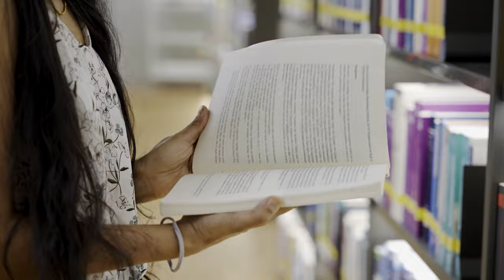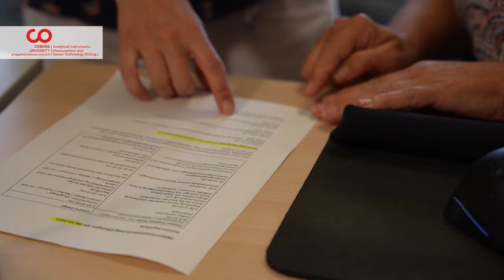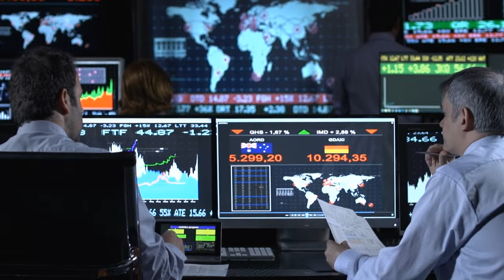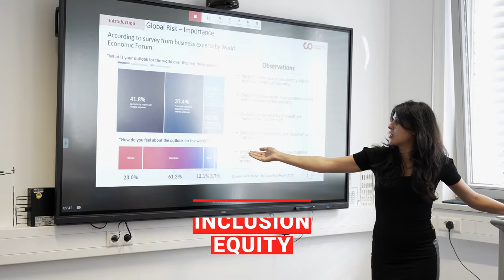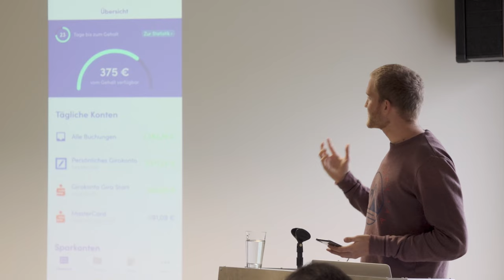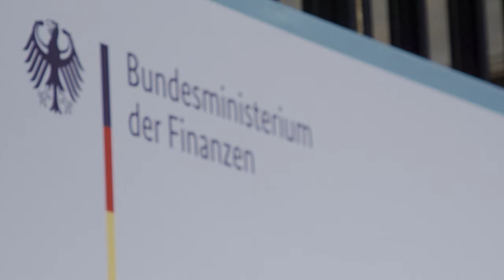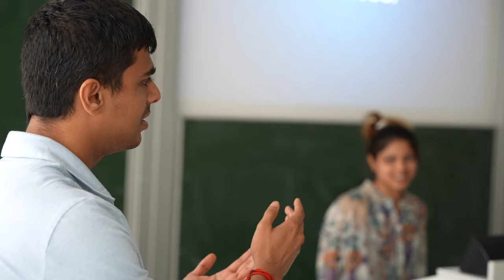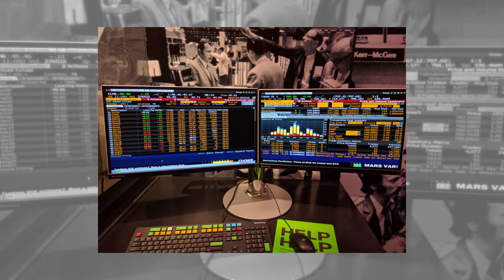Image-Film MBA Financial Management 2024